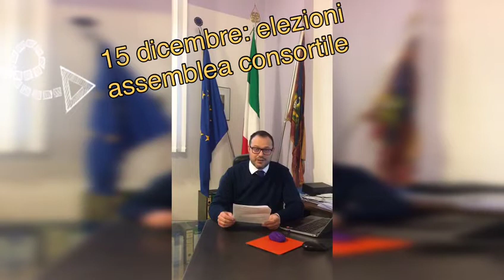Elezioni assemblea consorzio Bacchiglione 15 dicembre 2019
Domenica 15 dicembre 2019, dalle ore 8 alle 20, i cittadini e le attività economiche di Montegrotto Terme sono chiamati a votare per il rinnovo degli organi del Consorzio Bacchiglione. DOVE? Nella saletta Stefania Morri presso il Municipio in piazza Roma 1. Per ulteriori delucidazioni non esitate a scrivermi in privato!